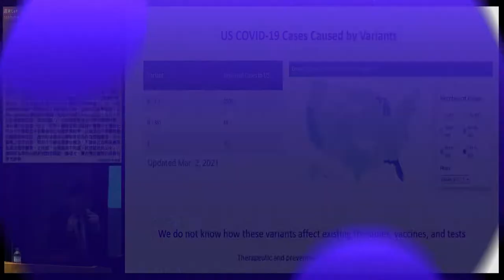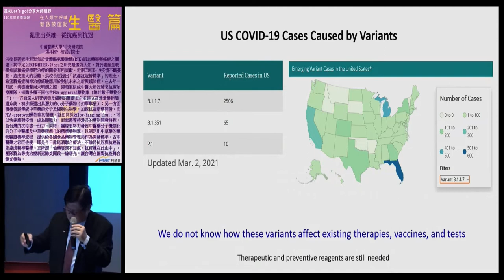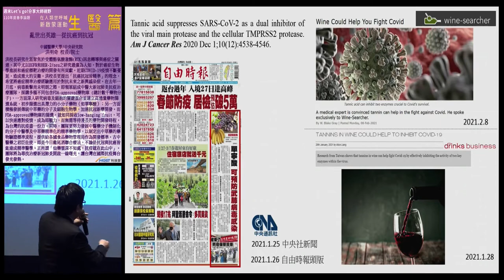亂世出英雄─從抗癌到抗冠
中國醫藥大學洪明奇校長的研究生涯聚焦於受體酪氨酸激酶(RTK)訊息轉導與癌症之關連，其中尤以EGFR和HER-2/neu之研究最廣為人知，對於癌症生物學進展和癌症標靶治療的開發有所貢獻。近期COVID-19疫情不斷蔓延，造成重大的災難。洪校長更提出「抗癌抗冠皆精準」的理念，希望將癌症精準治療經驗應用於對抗未來之新興感染症。